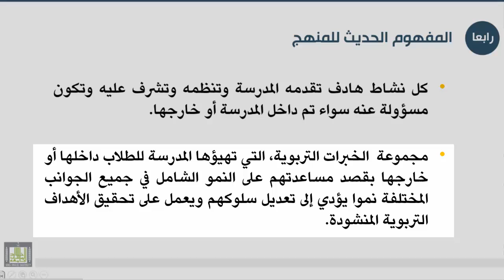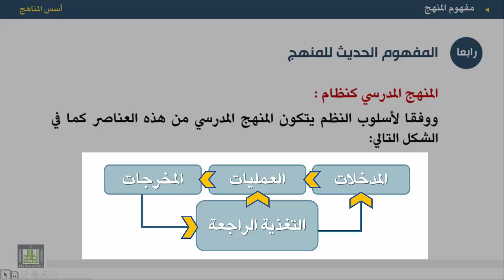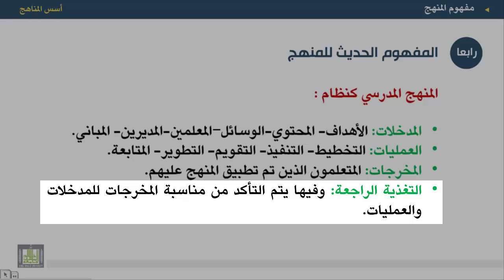أسس المناهج - الوحدة 1 : المفهوم الحديث للمنهج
المقررات المفتوحة
أسس المناهج - 471 نهج-2
الوحدة الأولى - مفهوم المنهج
1. المفهوم الحديث للمنهج المدرسي.
2. المنهج المدرسي كنظام(المدخلات- العمليات- المخرجات- التغذية الراجعة)